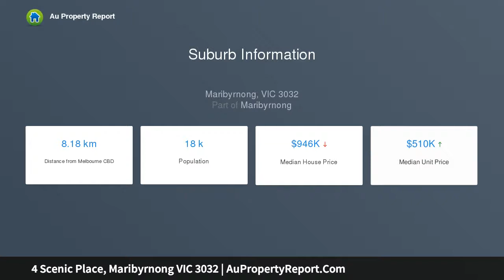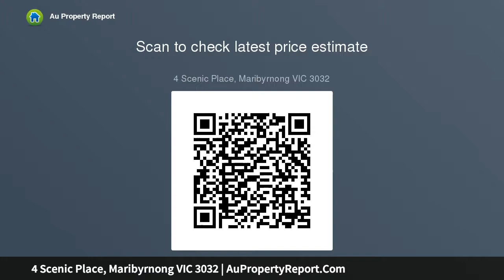4 Scenic Place, Maribyrnong VIC 3032 | AuPropertyReport.Com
4 Scenic Place, Maribyrnong VIC 3032
Property Type: house
Bedrooms: 4
Bathrooms: 4
Car Space: 4
INSTANT FAMILY STYLE WITH BROAD POTENTIAL